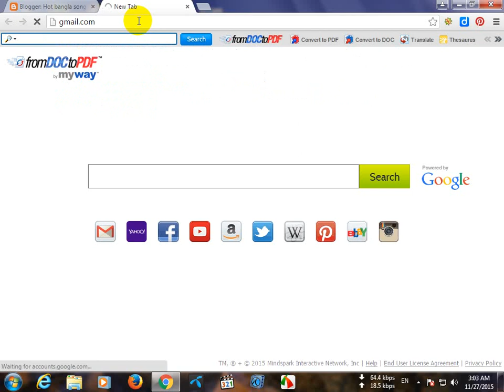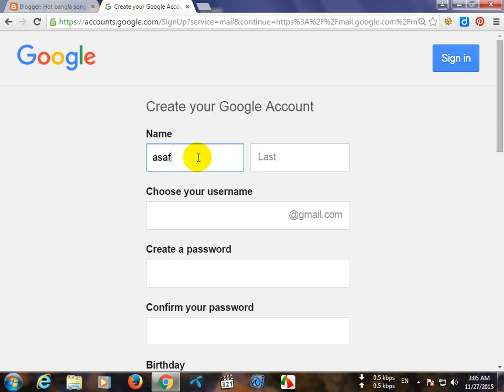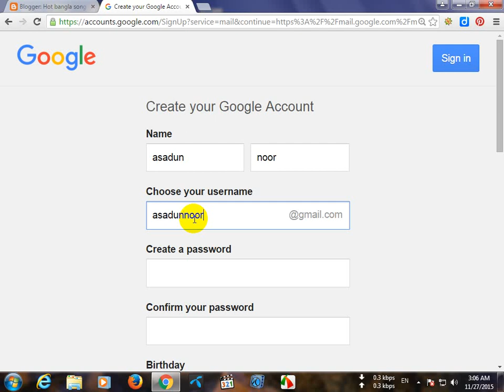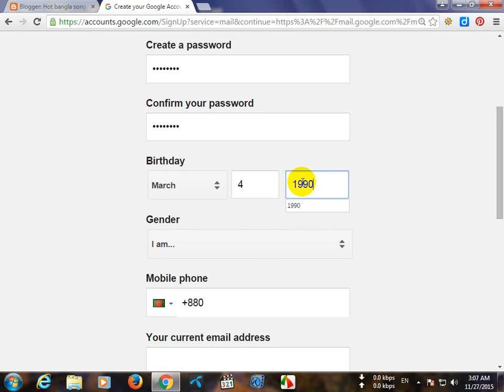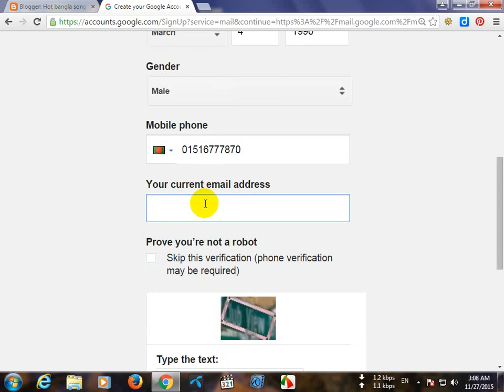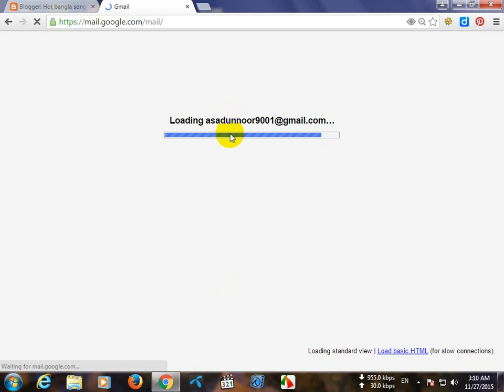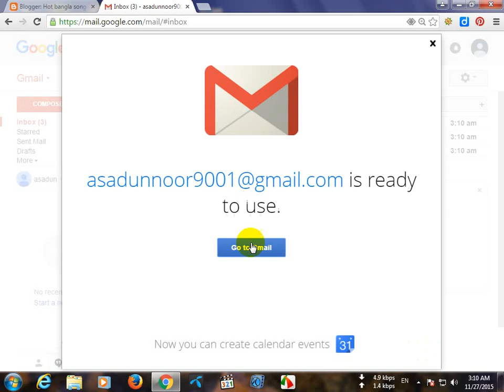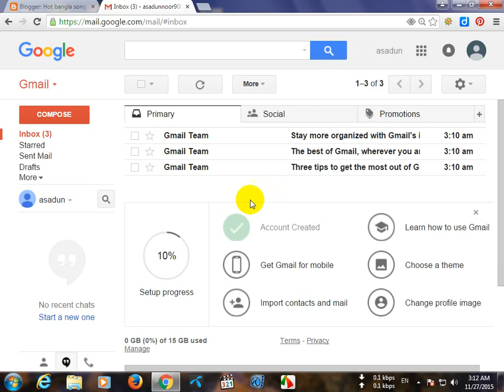how to create an email address in bangla tutorial